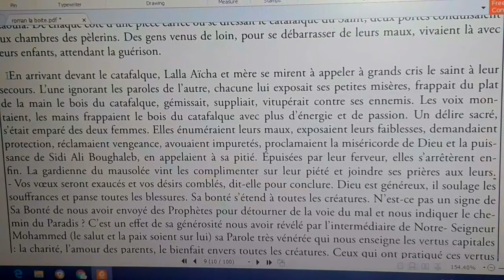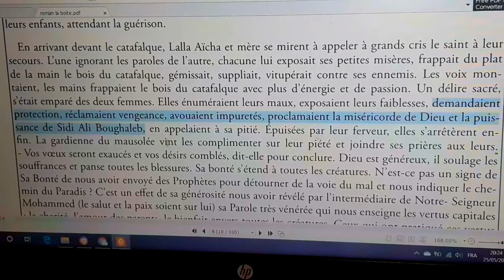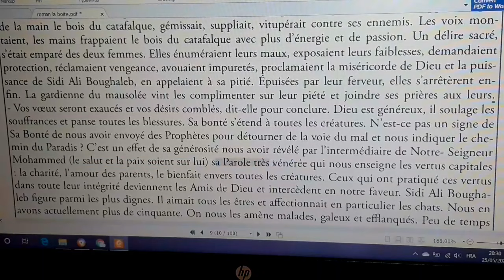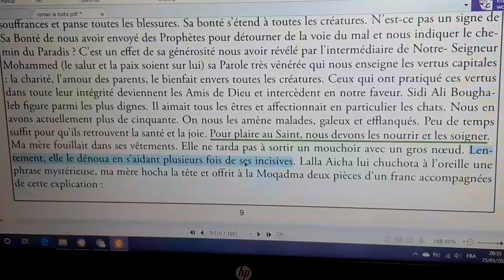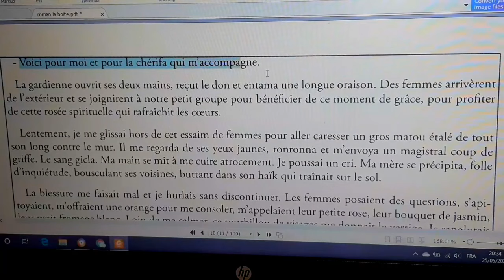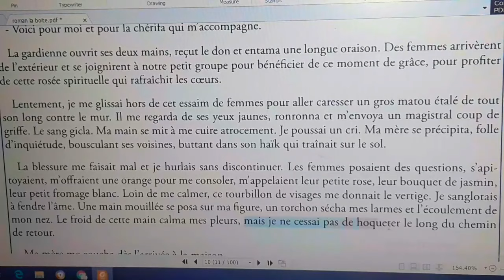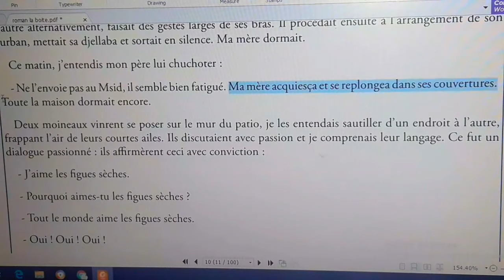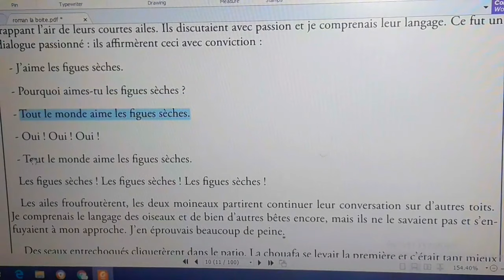شرح رواية علبة العجائب#la Boîte à Merveilles#chapitre 2 شرح بالعربية#partie3 استعد للامتحان الجهوي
-la Boîte à Merveilles الترجمة الكاملة بالعربية l'analyse du chapitre 2

شرح رواية علبة العجائب#la Boîte à Merveilles#chapitre 2 شرح بالعربية#partie 3 استعد للامتحان الجهوي
La Boîte à merveille: chapitre2
Résumé de la boîte à merveilles partie 1/2
La boite à merveilles chapitre 1 partie 5
la boite à merveilles chapitre1 partie 4
شرح فصول علبة العجائب#la Boîte à Merveilles#chapitre 1 شرح بالعربية#partie 1 استعد للامتحان الجهوي
Chapitre 1 de la boite à Merveilles Partie 1
Chapitre1 : la boîte à merveille
la boite a merveille chapitre 2 en arabe #
 شرح رواية la boite à merveilles بالعربية
استعد للامتحان الجهوي 2020#مراجعة#شرح
la boite a merveilles 10#
chapitre 1 la boite a merveilles,
examen régional#région Tanger 2018#
a Boîte à Merveilles#chapitre 5 #
Académie de oujdaL- (session de juin ) + correction #
EXAMEN RÉGIONAL DE BÉNI MELLAL KHÉNIFRA 2016 AVEC CORRECTION
La Boîte À Merveilles en Arabe بالعربية
تصحيح الامتحان الجهوي للسنة أولى باك 2019
Examen régional 1er Bac
Examen regional français 1er bac
Ecrit bac 2017examen régional la boîte à Merveilles#chapitre10 تصحيح الامتحان بالكامل شرح بالعربية
 - مشروح بالعربية. Examen régional gestion du temps
تصحيح امتحان جهوي للأولى باك علوم: طريقة الإجابة
resume chapitre 1 la boite a merveilles,
chapitre 9 la boite a merveilles